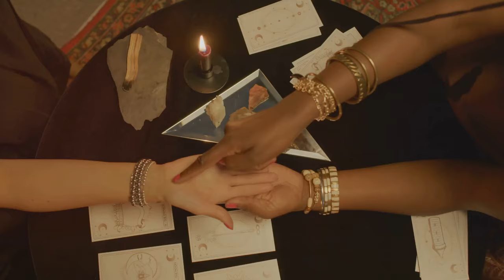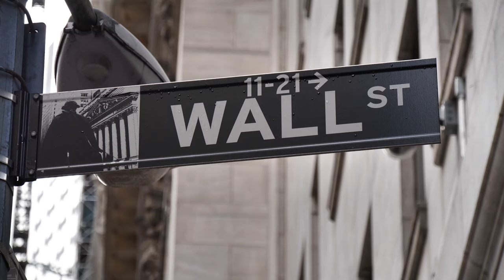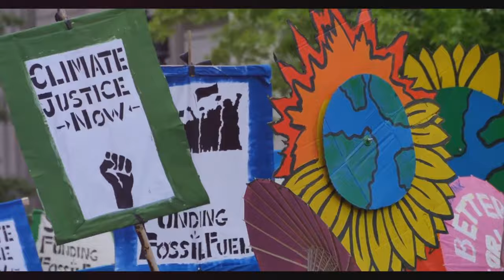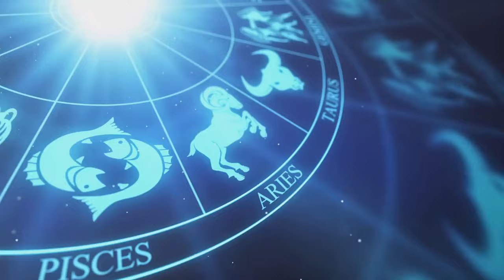Astounding Vedic Astrology Predictions For 2024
🌌✨ Brace yourselves for an astrological journey into the future! Join us in our latest video, 'Vedic Astrology Predictions for 2024: What the Stars Foretell.' 🌠🔮 Delve into the cosmic tapestry as we unveil insights and prognostications based on the ancient wisdom of Vedic astrology. From planetary transits to celestial alignments, discover what the stars have in store for each zodiac sign in the upcoming year. Whether you're a seasoned astrology enthusiast or just curious about what 2024 holds, this video is your cosmic guide. 🌟🔭